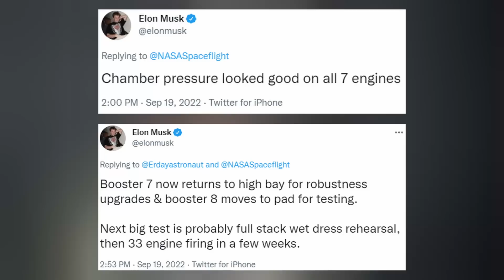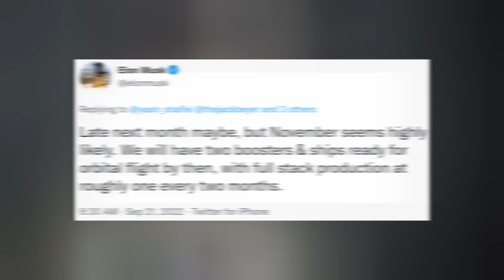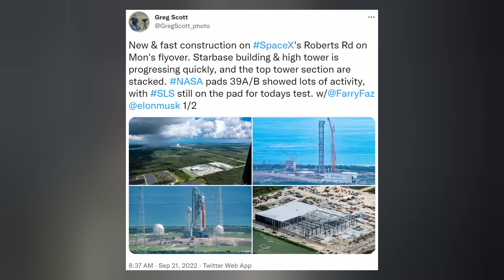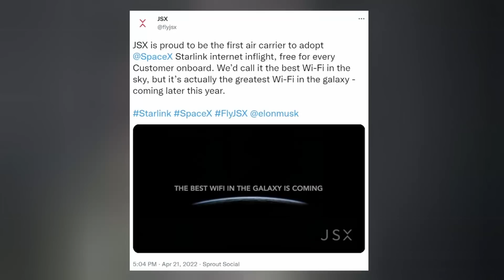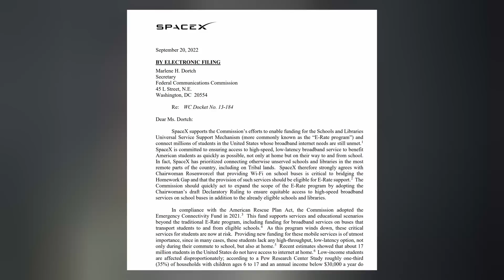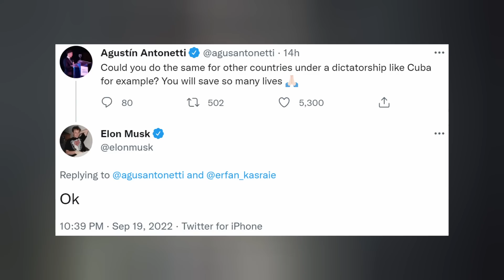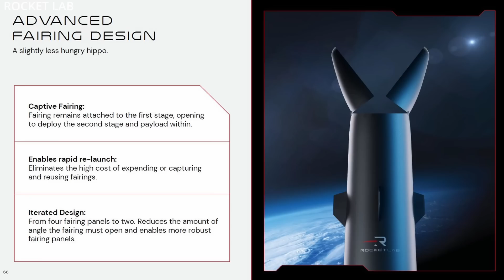Elon Musk Updates SpaceX Starship Orbital Timeline, Booster 7 Static Fire Breaks Record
Give them a try, we think you'd like it.

Starship B7 ignites 7 Raptor engines at once. Elon Musk updates us on the timeline. Dragon and Starlink gather more customers. And we finish with today's Honorable Mention. Ep 346

TIMESTAMPS:
Intro: 0:00
Starship: 0:21
Dragon: 3:31
Starlink: 4:20
Honorable Mention: 8:19